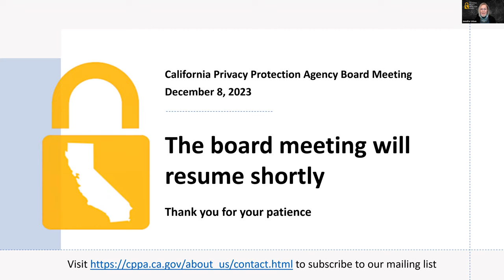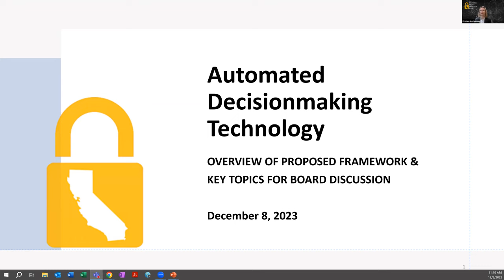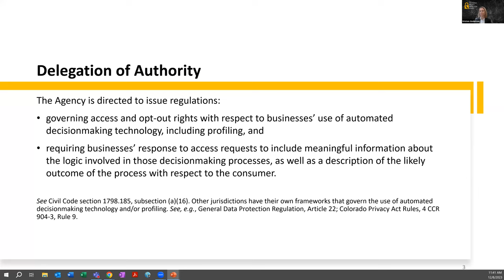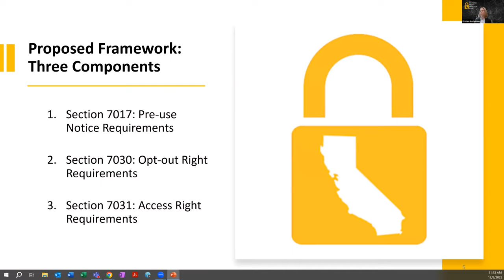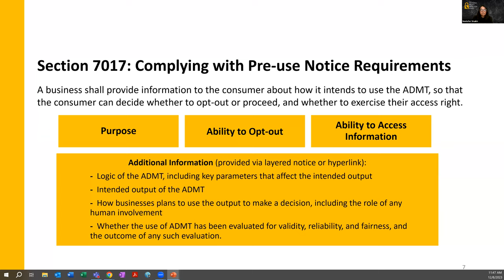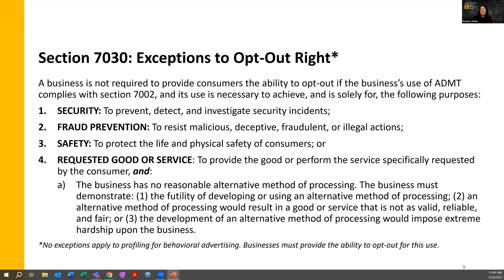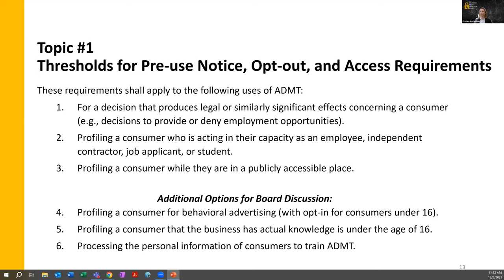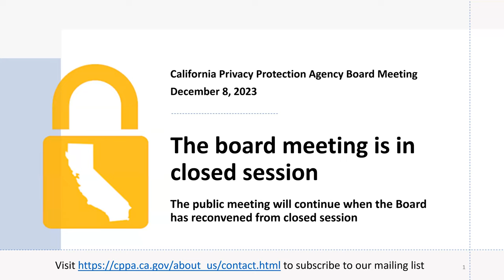December 08, 2023 (Part 1 of 2) - California Privacy Protection Agency - Board Meeting